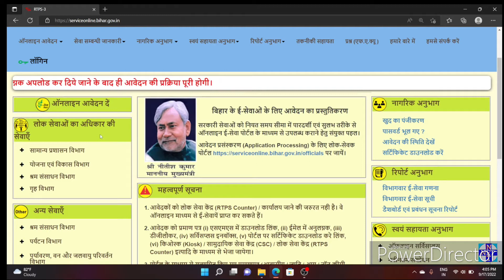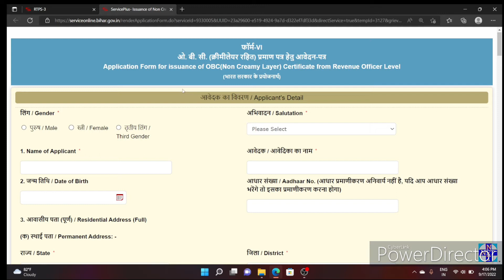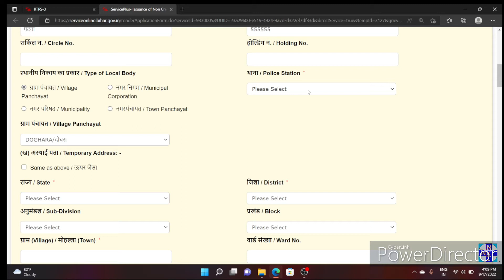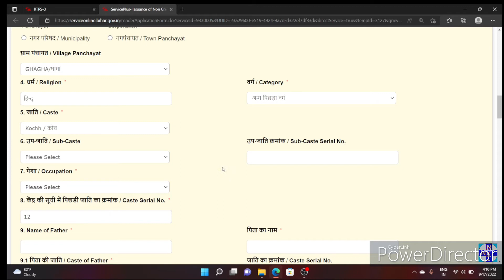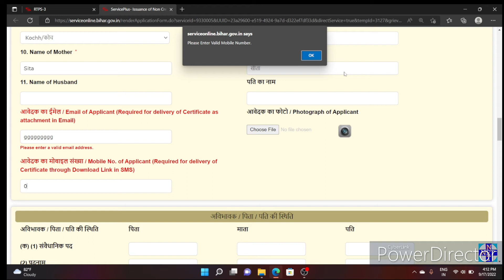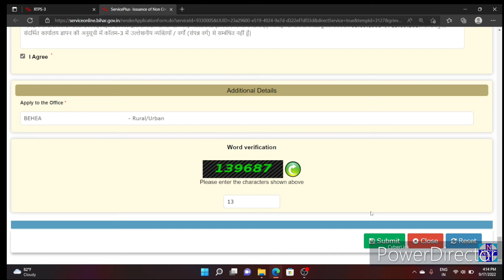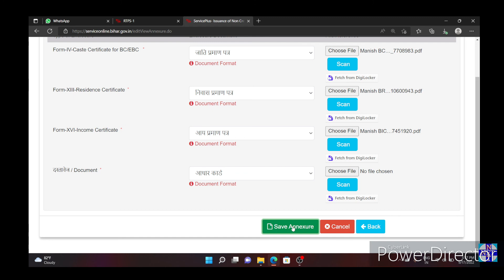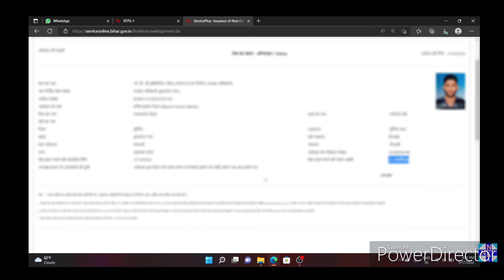How to Apply Central Level OBC Certificate Online | भारत सरकार वाला OBC प्रमाण पत्र कैसे बनाएं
About : aaj ke is video mein Bharat Sarkar wala OBC Praman Patra online apply karne ka complete process bataen Hain |